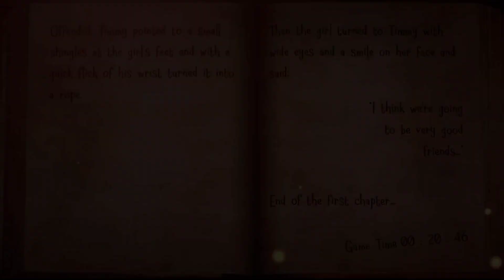CAN I ESCAPE FROM WITCH HOUSE | With Cry Gameplay #2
Witch Cry, Witch Cry escape, Witch Cry Gameplay,
Witch Cry house escape, Witch Cry walkthrough